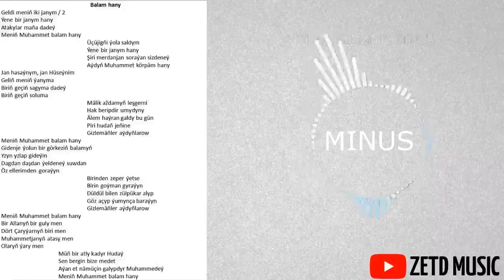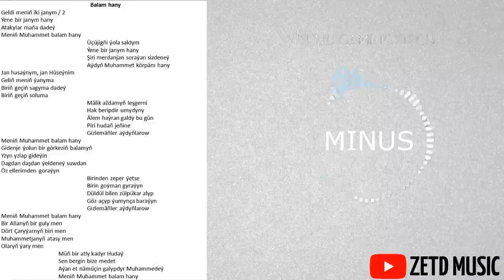TURKMEN MINUS BALAM HANY AMAN KADYROW ZETD MUSIC 2021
MINUS MINUSLAR TURKMEN MINUS TURKMEN MINUSLAR KARAOKE TURKMEN KARAOKE  AYDYMLAR KILIPLER TURKMEN KLIPLER TURKMEN AYDYMLAR TURKMEN SAZLAR TURKMEN HALK SAZLAR